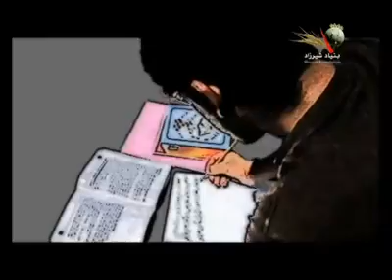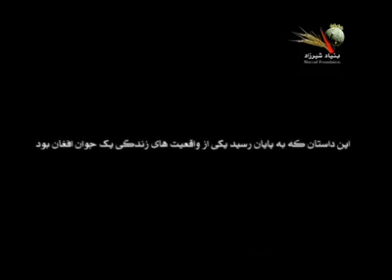مستندی بسیار اموزنده درباره مواد مخدر و مضرات ان بالای انسان